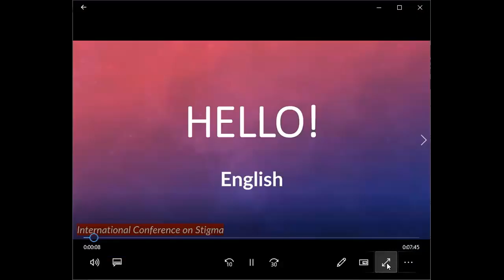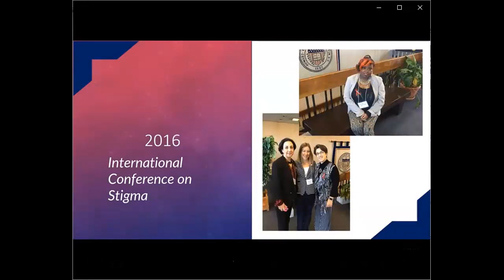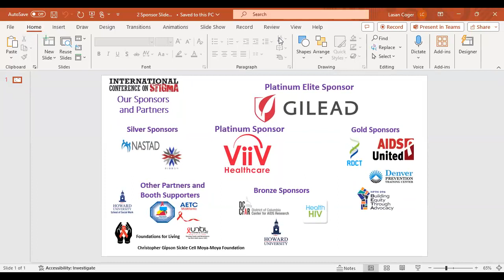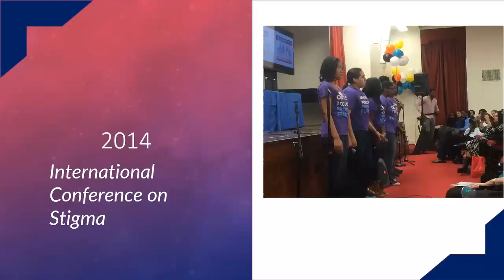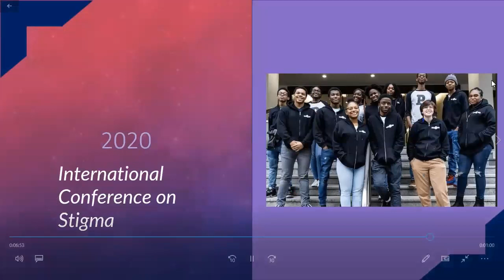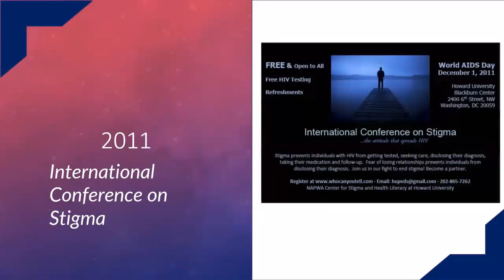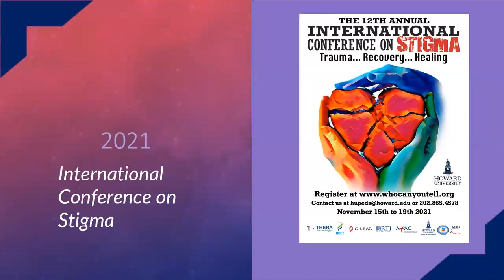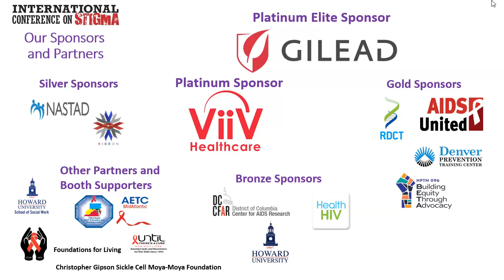2023 International Conference on Stigma (ICS): VIRTUAL BREAKFAST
WEDNESDAY  VIRTUAL BREAKFAST
2023 Howard University International Conference on Stigma